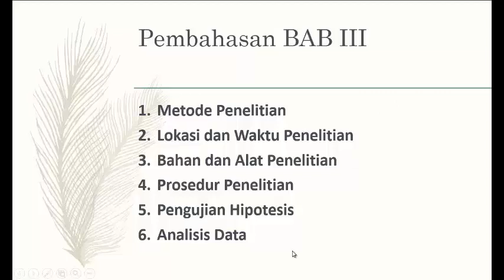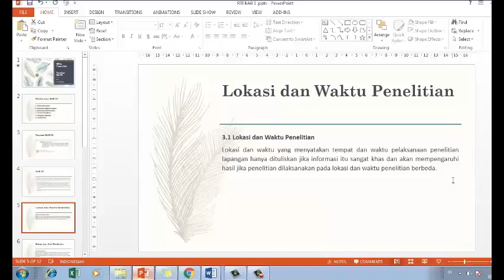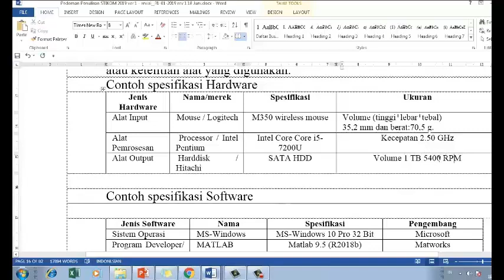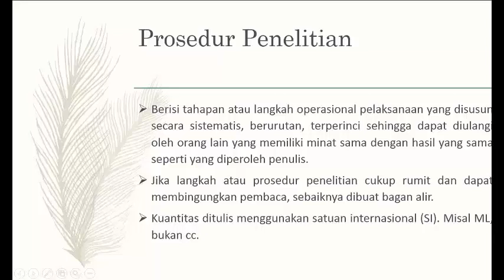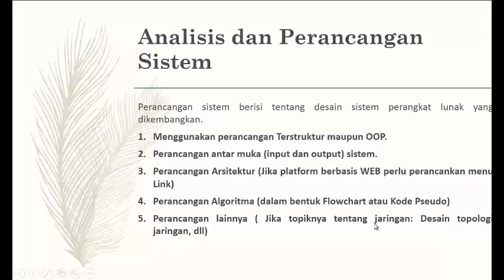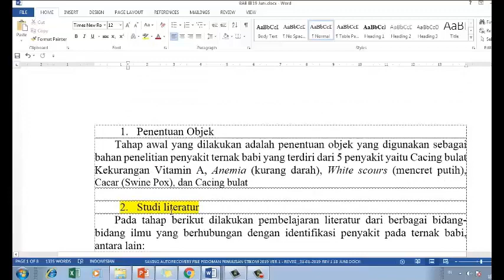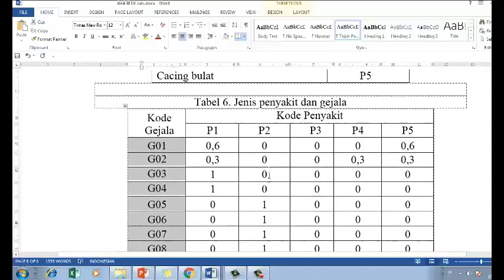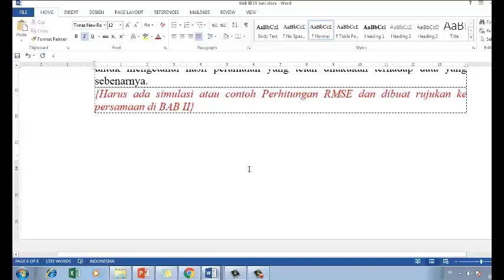Penjelasan Bab Metode Penelitian Tugas Akhir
Penjelasan Penulisan Metode Penelitian Berdasarkan Kasus sesuai Panduan Penulisan Skripsi di STIKOM Uyelindo Kupang